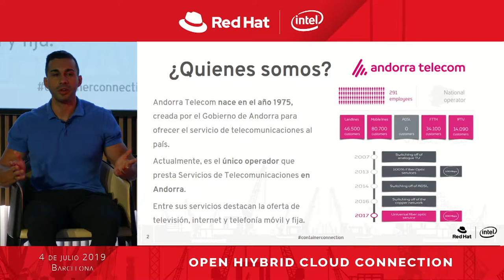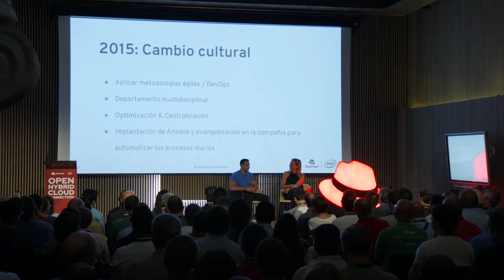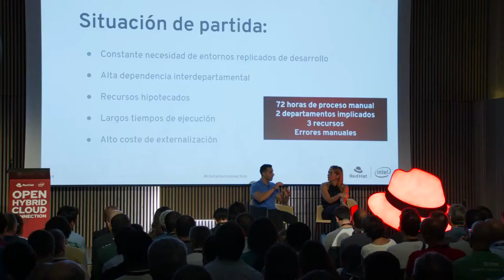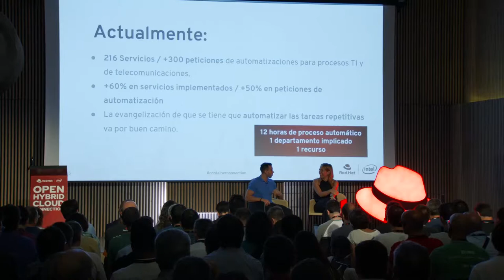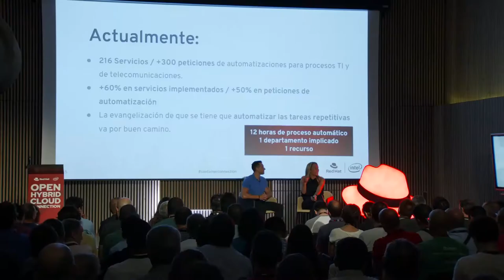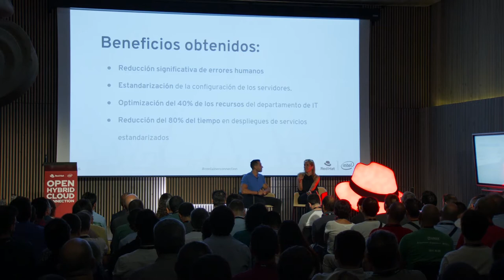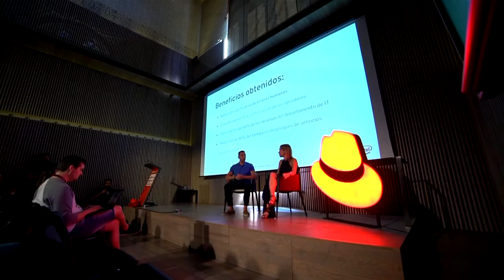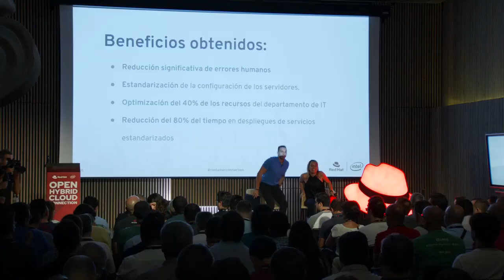Open Hybrid Cloud Connection Barcelona. Caso de éxito Andorra Telecom. Albert Alegría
Albert Alegría, Ingeniero Programador Automatización de Andorra Telecom comparte cómo el uso de las tecnologías open source de Red Hat les ha permitido automatizar procesos y poder estandarizar, optimizando los recursos de TI y logrando una reducción del 80%  del tiempo en despliegues de servicios estandarizados.